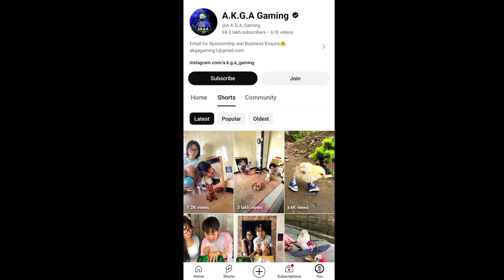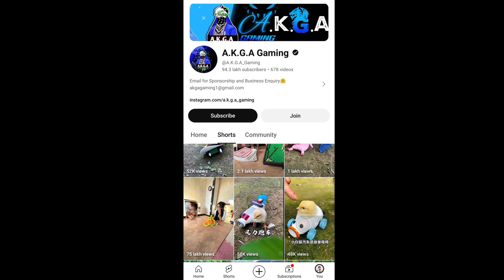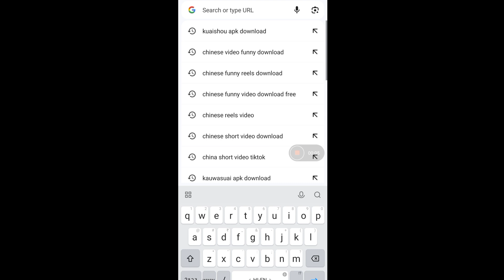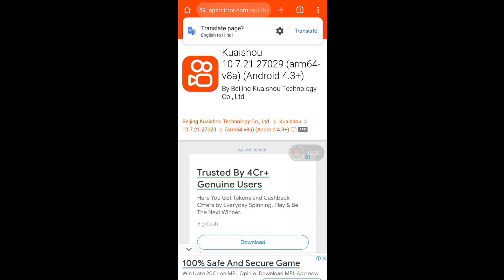दूसरों की विडियो डाल के यूट्यूब से लाखों रुपए कमाओ? | How to Copy Past On YouTube?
google se download aur youtube par upload
youtube par upload google se download
copy past karke lakho kamao
youtube par dusre ki video daal ke lakho kamao
copy past karke youtube se lakho kamao
how to reupload videos on youtube
youtube par dusre ki video daalo
how to upload videos on youtube
google se download and upload
upload videos on youtube
dusre ki video daal ke paisa kamaye
youtube par dusre ki videos daal ke paisa kamaye
how upload videos on youtube
google se download and copy past on youtube
youtube par copy past kaise kare
google se copy karke youtube par upload kare
youtube par dusre ki video ko kaise upload karein
how copy past on youtube
copy past karein youTube par
youtube se paisa kaise kamaye video daal ke
video upload copy past